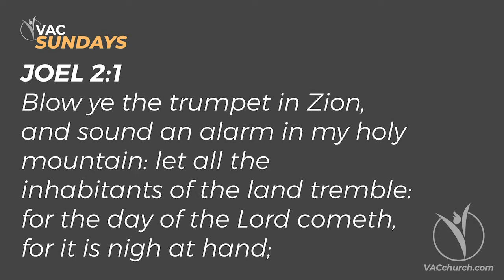THE SOUND OF A KING'S TRUMPET // Pastor David W. Smith, Jr.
Victory Apostolic Church // Winnsboro, LA // Victory Apostolic Church // Winnsboro, LA // Pastor David W. Smith, Jr. // Sunday, July 25, 2021 // VACchurch.com // ⬇️⬇️